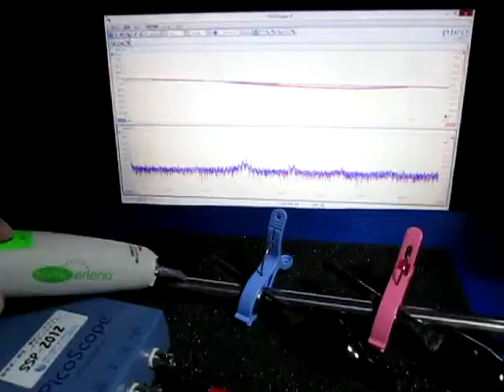超音波伝搬状態の‹測定・解析›（超音波テスター）